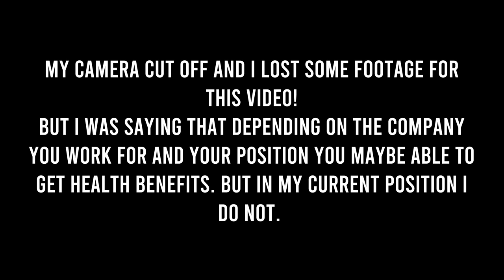THE PROS & CONS OF BEING AN IN-STORE RETAIL MERCHANDISER VS INDEPENDENT CONTRACTOR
Hey y'all! For today's video I wanted to share with you guys the pros and cons of being an in-store retail merchandiser versus being an independent contractor. I have worked as both and I am currently working as an independent contractor. I hope this video helps give you some insight on both of these merchandising positions.

 $allthingsellemorgan